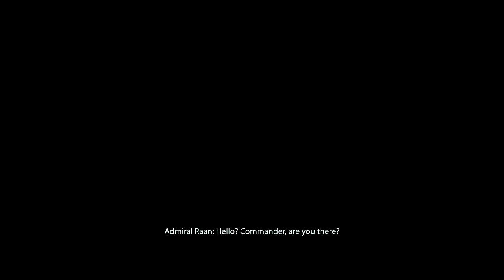Mass Effect 3 Playthrough - Part 75 - Reaper Infection w/Alex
We go around shooting the weird orange stuff. Enjoy the video!

For those of you that are bothered about twitter, here's mine

If you have any suggestions or questions, please send me a private inbox message, and I'll do my best to get back to you as quickly as possible.